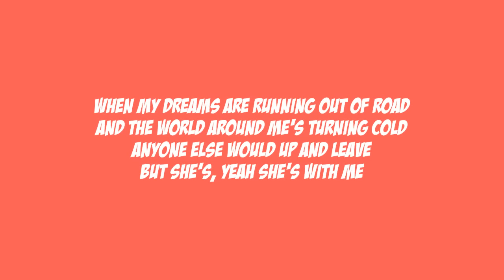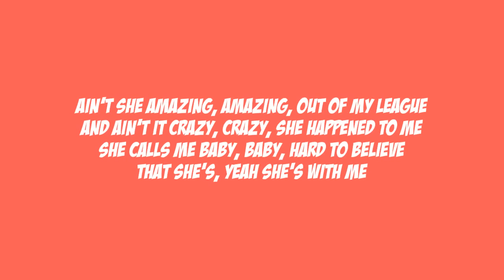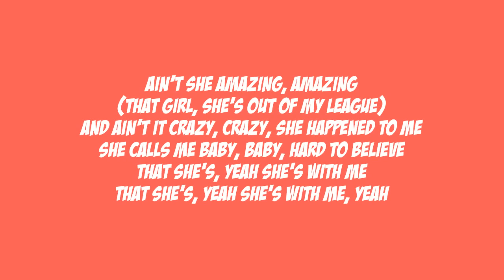HIGH VALLEY - SHE'S WITH ME LYRICS